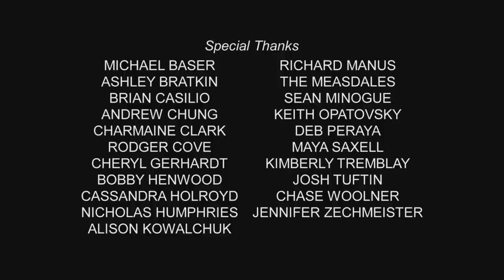Mad Men Sock puppet theater - Plaid men: Mad Men parody S01 E09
Plaid Men Episode 9 - "Cry Baby"

Joan struggles with being a single mom in the work place so Ken Cosgrove offers some help and a listening ear.